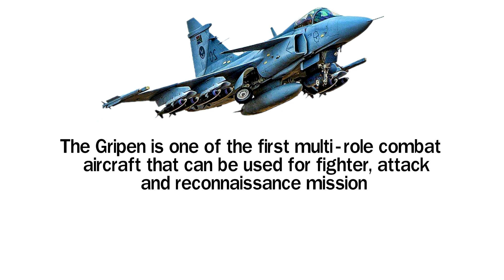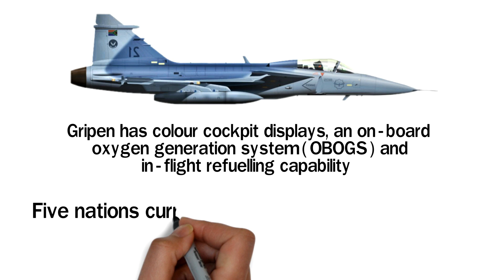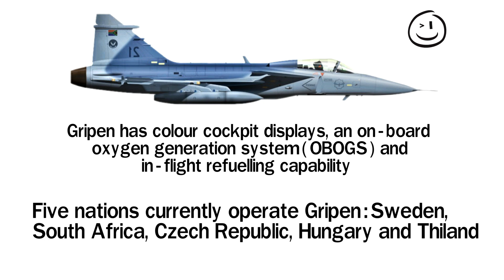SAAB JAS-39 Gripen | The Swedish Most Powerful Fighter Jet | The Smarter Fighter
SAAB JAS 39 Gripen: The World's one of the Most Powerful Fighter Jet

SAAB JAS 39 Gripen: The World's one of the Most Powerful Fighter Jet | It is made by Sweden. Also it is the most beautiful Fighter in the world.